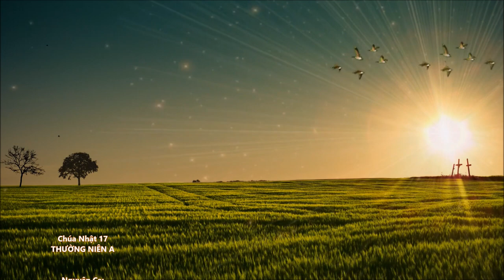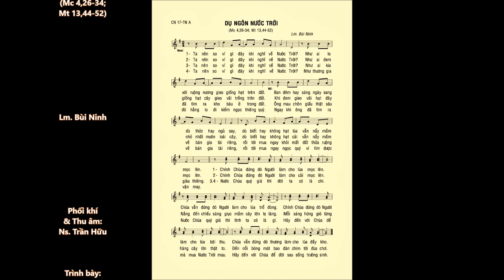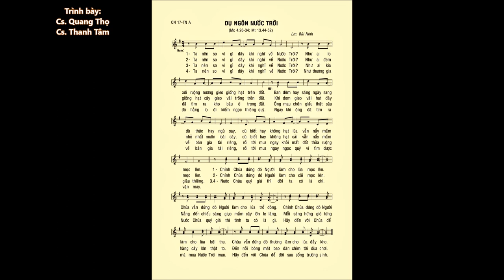CN 17 Thường Niên A – DỤ NGÔN NƯỚC TRỜI (Mt 13,44-52) – Ca sĩ: Thanh Tâm & Quang Thọ